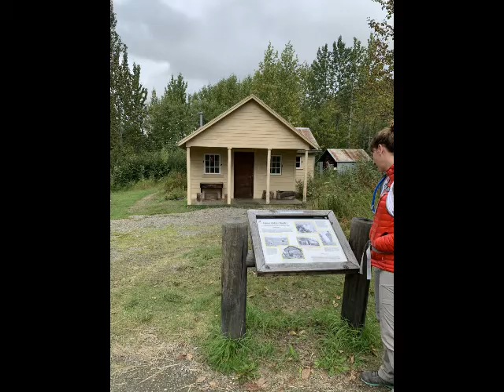Alaska 2020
Denali, Glenn highway, Eureka, Anchorage